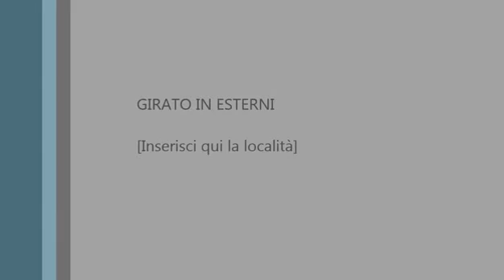VISTA CHINO(EX KYUSS)@ROCK PLANET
live video rock planet pinarella(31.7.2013). audio version album(green machine)